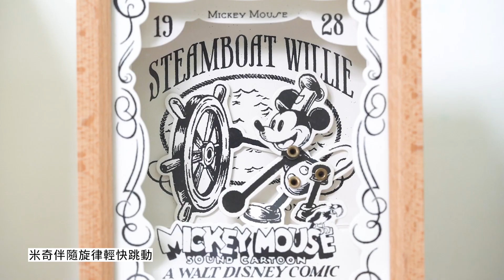【Wooderful life】跳舞音樂盒/米奇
Wooderful life 取自Wood & Wonderful life──「木質素材與美好生活」的字義融合，以「木」為起點，將現代木作工藝融入生活美學，透過原木不同的風貌展現，在生活中感受自然的愉悅與幸福。